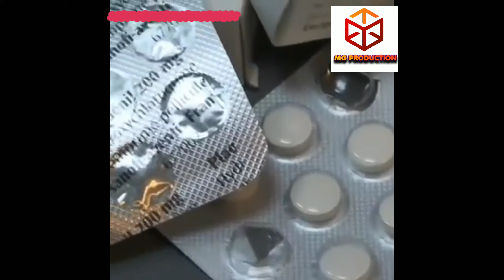COVID-19 POURQUOI LA PANDEMIE CE REPAND T ELLE LENTEMENT EN AFRIQUE ANALYSE DU PROFESSEUR RAOULT